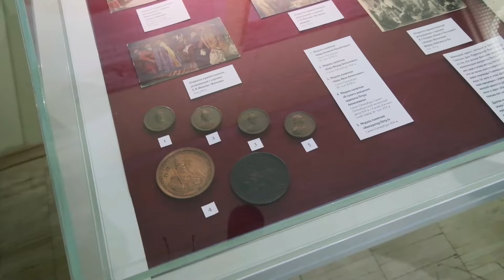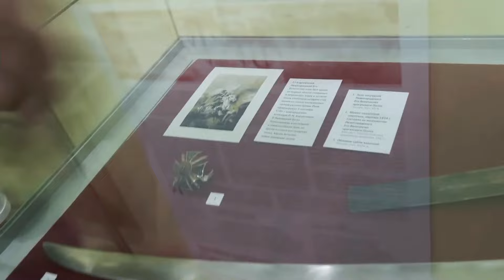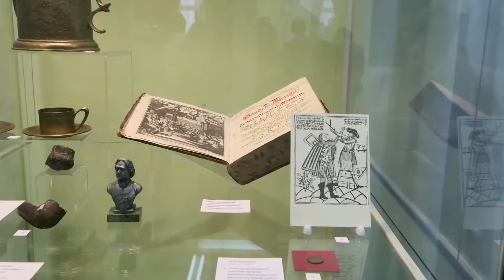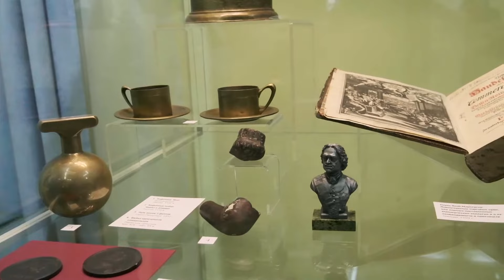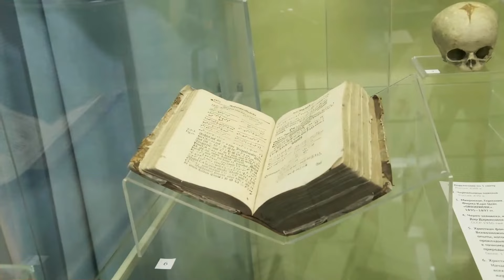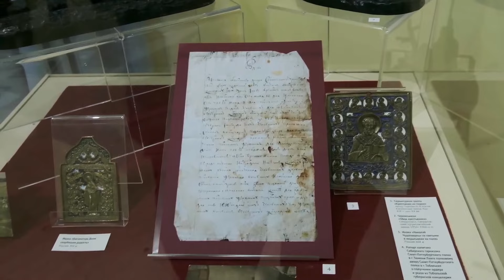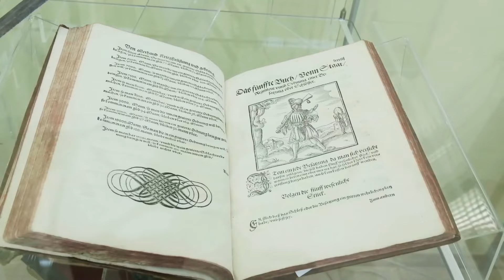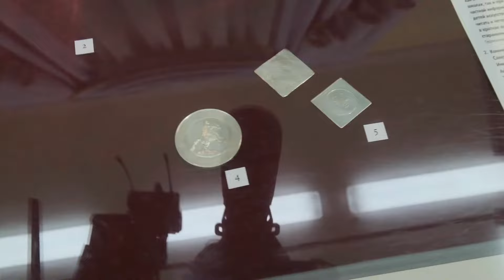Открытие выставки «Памяти Петра I. К юбилею первого императора России». Онлайн-трансляция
9 июня 2022 года в Музейно-выставочном центре «Дом Поклевских-Козелл» состоялось  открытие выставки «Памяти Петра I. К юбилею первого императора России».

Грандиозность реформ Петра I такова, что спустя и сто, и сто пятьдесят лет они не стали историей, а продолжали реально жить и вошли в повседневный быт людей. Петр принес на русскую землю не только европейскую науку, технологии, бытовую культуру или моду, но и заявил о новом положении России среди европейских государств.

Личность Петра Первого всегда в центре исторических споров: о соотношении цели и цены преобразований, о возможности прогресса через насилие, о допустимости социальных экспериментов и ломки общества ради идеи. Эти и другие вопросы приковывают наше внимание к образу первого русского императора.

Но неоспорима связь Петра Великого и Урала. На выставке представлены предметы петровской эпохи: книги из библиотеки Василия Татищева – ближайшего сподвижника Петра Первого, которые характеризуют мировоззрение и дух того времени; письма и приказы об освоении Урала из собрания ГАСО; оружие; артефакты периода промышленного освоения Урала – например, вещи первых уральских рудокопов, добывавших железо для петровских заводов; карикатуры на Петра и его приближенных.

Выставку подготовили Свердловский областной краеведческий музей имени О. Е. Клера совместно с Государственным архивом Свердловской области и Музеем карикатуры.

Все желающие жители и гости города смогут увидеть выставку с 9 июня по 30 июля 2022 года по адресу город Екатеринбург, улица Малышева, 46.